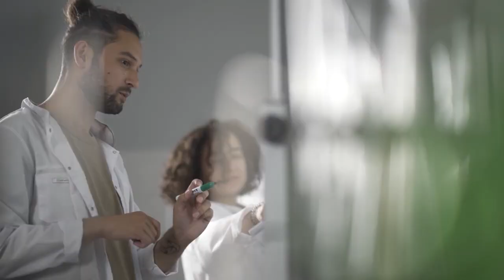Humans Open Crocodile, What They Find Inside Shocks Everyone...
With human intervention and copious amounts of pollution that we cause, it's not a surprise that animals swallow some of the most random and strangest things. You might think it's only snakes that gobble down the most bizarre objects, but you'd be wrong. Even a tiny piece of plastic being swallowed by our pets scares us. But it gets really serious when animals gobble up a whole human. Here are a bunch of animals with a taste for bizarre things!